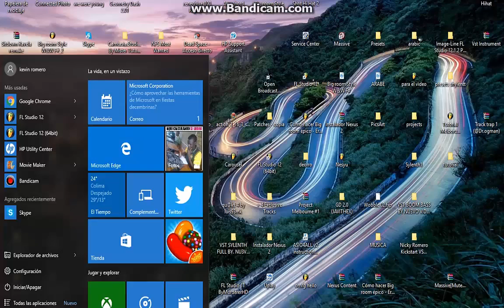polargeist 3 coins